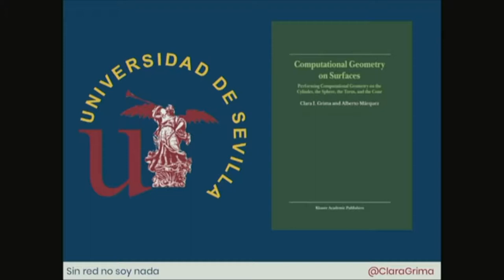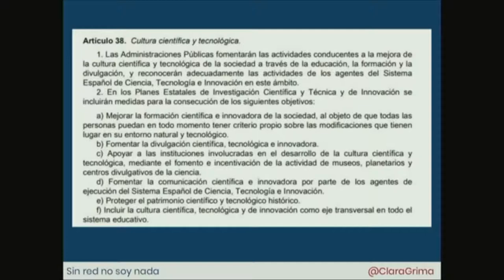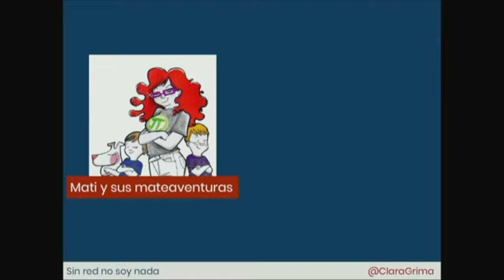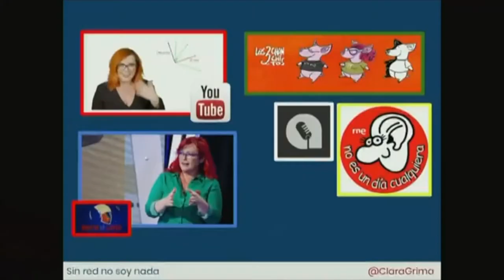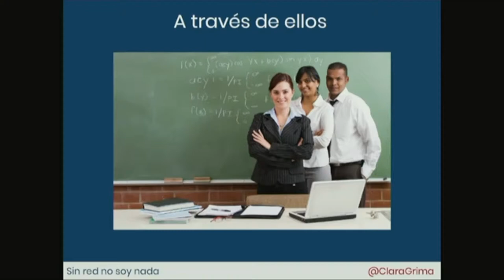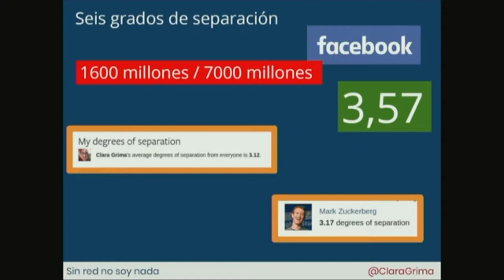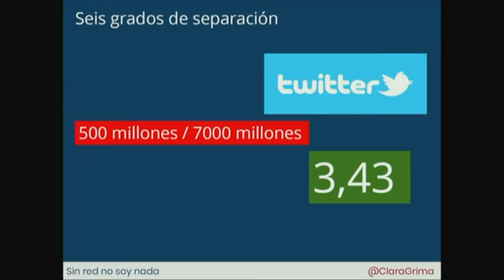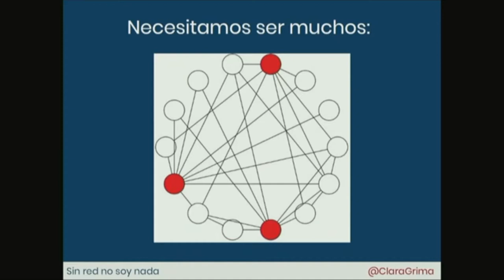Sin red no soy nada | Clara Grima | Universidad de Sevilla